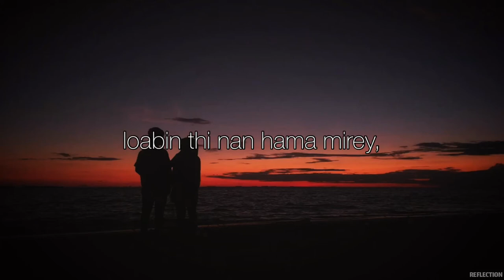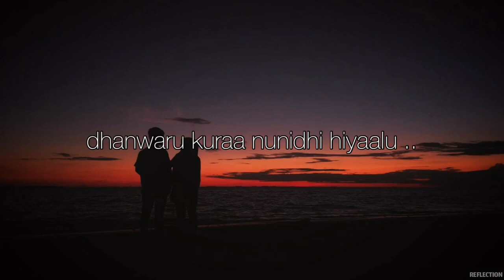Vaathee Ma Kaireega | Cover | Nasooh |- REFLECTION